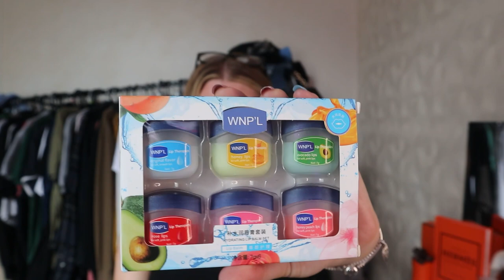TEMU HAUL…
All items are listed below, with Links.

*Bee printed fleece blanket